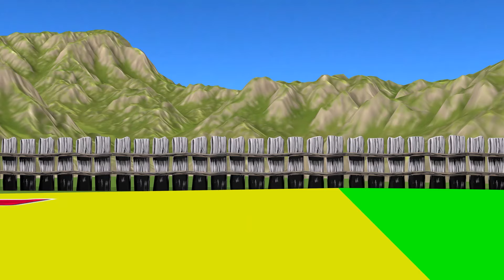Scary Teacher 3D vs Squid Game Troll False Drink Fruit Juice Honeycomb Candy Shape 5 Times Challenge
Scary Teacher 3D vs Squid Game Troll False Drink Fruit Juice Honeycomb Candy Shape 5 Times Challenge Nick and Tani Miss T vs Hello Neighbor  Winning vs Banban Loser.